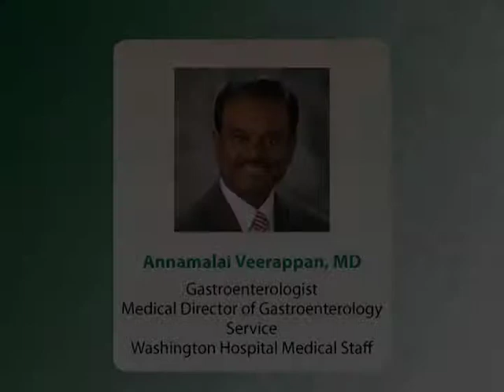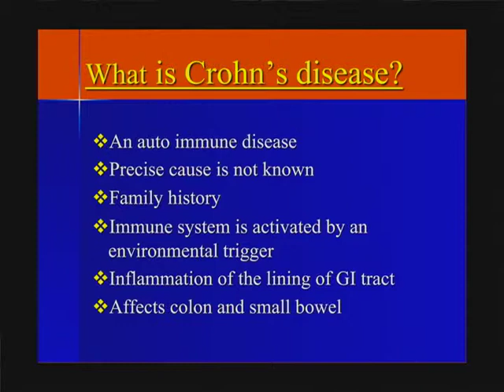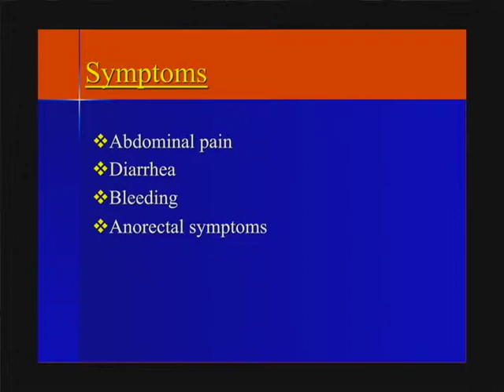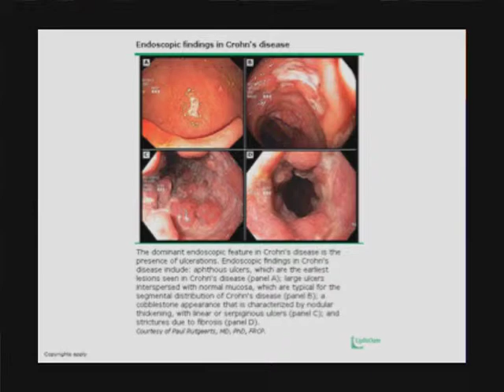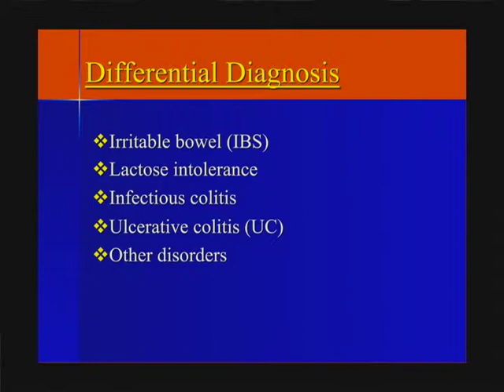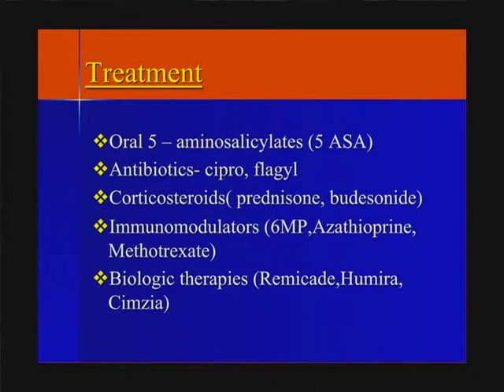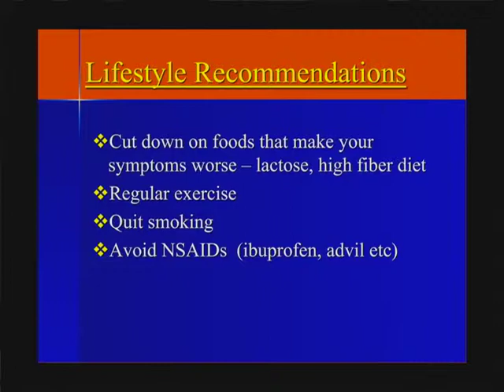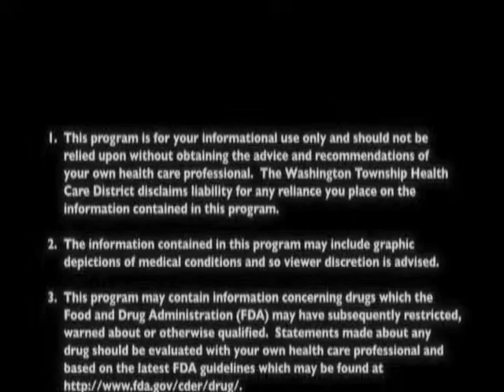Crohn's & Colitis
Annamalai Veerappan, MD